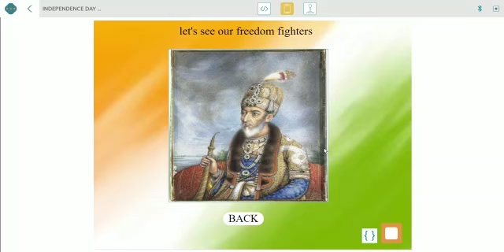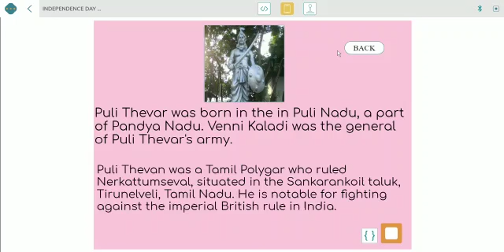Roshni Ranjan of 7th KVJP || Happy Independence Day 🇮🇳🇮🇳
Roshni,  a student of class 7th class
 has made a Happy Independence Day Special game..
Watch his creativity